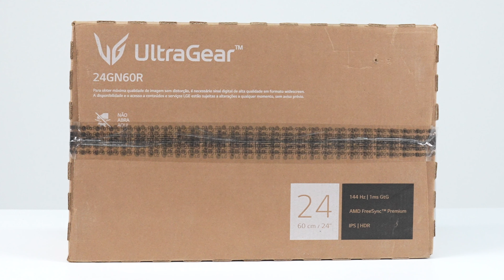Unboxing monitor gamer LG Ultragear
A gente joga sério!
Design inovador e qualidade de imagem superior. As menores taxas de resposta para que você não sofra lag visual. Para que sua imagem não trave, conte com a tecnologia FreeSync da AMD.